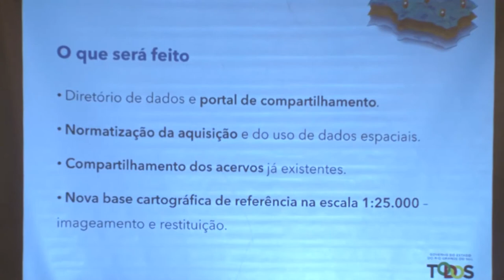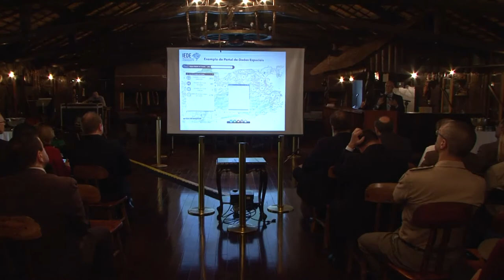Governo lança projeto para construção de base cartográfica do Rio Grande do Sul